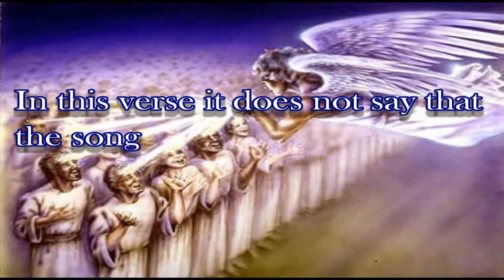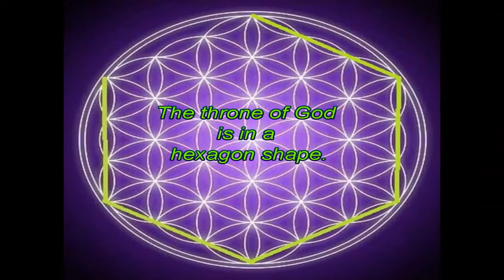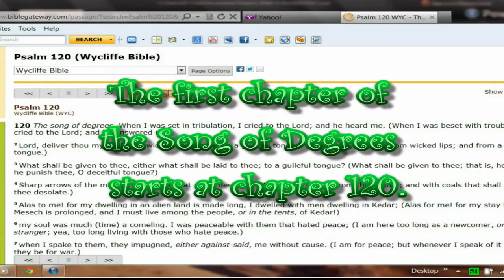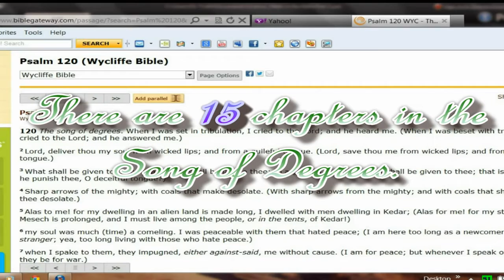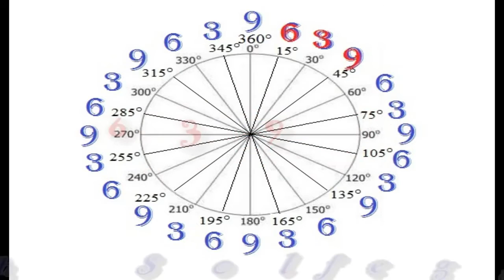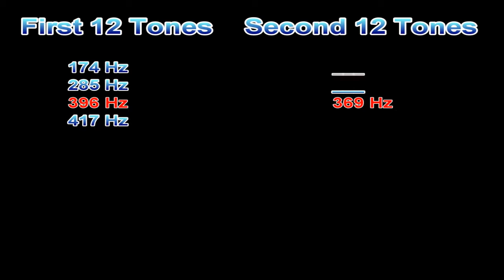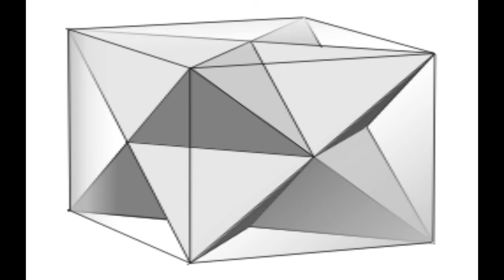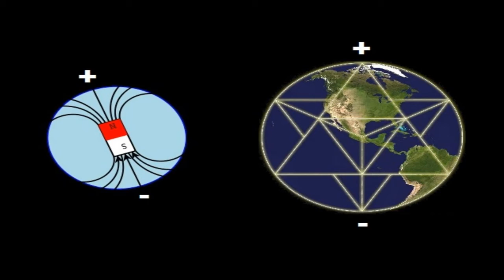Science & Math Encoded in the Bible Part 4